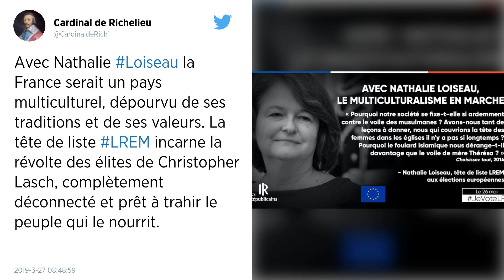Élections européennes. Nathalie Loiseau démissionne du gouvernement pour mener la liste LREM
La ministre des affaires européennes, Nathalie Loiseau, a quitté le gouvernement ce mercredi à l'issue du conseil des ministres, après avoir été investie mardi tête de liste LREM aux élections européennes.

Nathalie Loiseau, la ministre des Affaires européennes qui a été investie mardi tête de liste LREM aux Européennes avec l'écologiste Pascal Canfin, a annoncé sa démission du gouvernement ce mercredi, à l'issue du Conseil des ministres.

« Fière de la confiance qui m'est faite et heureuse de conduire cette liste, j'envoie ma démission au Premier ministre et au président de la République dans la foulée de cette réunion », avait expliqué la ministre mardi lors d'une conférence de presse qui présentait la liste de la majorité aux Européennes.

Elle a dit aussi vouloir notamment « revoir le droit de la concurrence pour pouvoir créer des champions européens » mais « aussi les réguler » afin d'éviter une politique numérique « coincée entre la loi de la jungle, comme on peut le voir parfois aux États-Unis et la loi de la censure qu'on peut voir parfois sur le continent asiatique ».